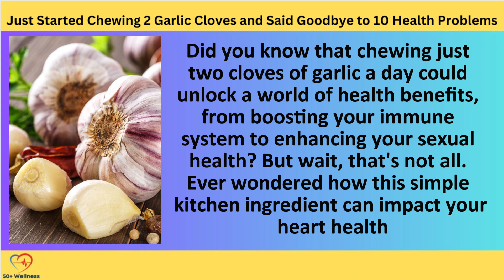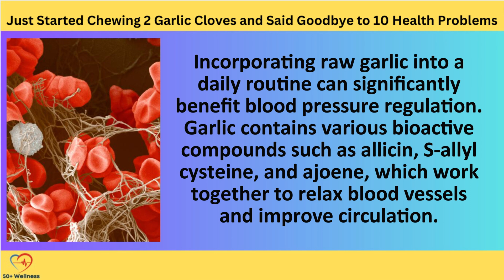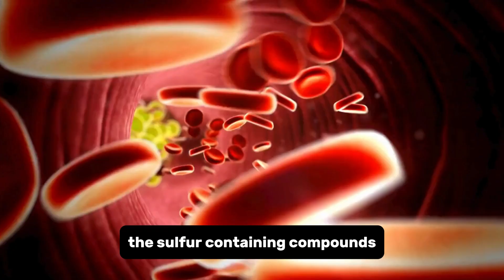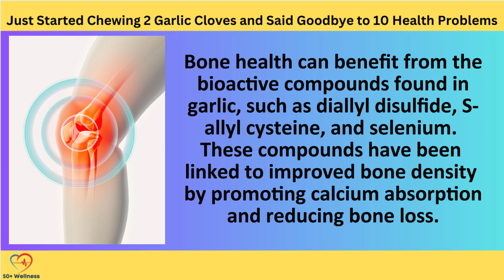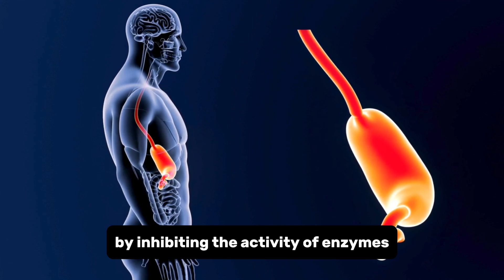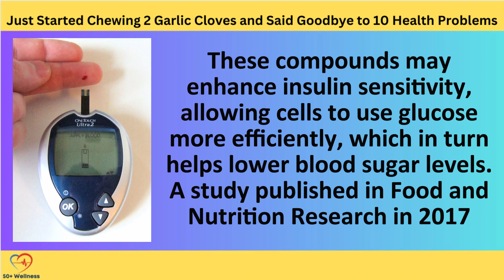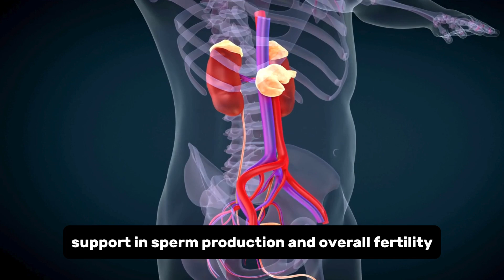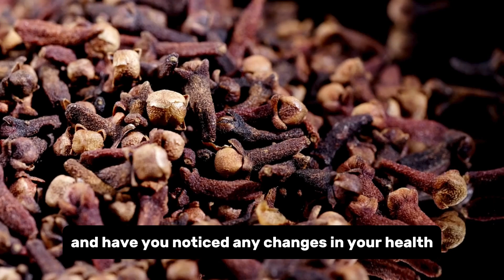Just Started Chewing 2 Garlic Cloves and Said Goodbye to 10 Health Problems! See How!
Discover the incredible health benefits of chewing just 2 garlic cloves every day! In this video, we dive deep into how this powerful natural ingredient can improve your overall well-being – from boosting your immune system to lowering blood pressure and even enhancing male fertility.

We'll explore:
✅ Why garlic is a natural powerhouse for heart health
✅ How long you should take garlic to start seeing results
✅ The best variety of garlic for maximum potency
✅ Who should avoid consuming raw garlic
✅ How chewing garlic helps with detoxification and inflammation

Stay till the end as we reveal how to incorporate garlic into your routine, why choosing the right variety matters, and how long it takes to experience these amazing benefits!

Have you tried chewing raw garlic? What variety do you use? Share your experience in the comments below! 🙌
👉 If you found this video helpful, type "YES" in the comments and let us know which part was the most useful for you!